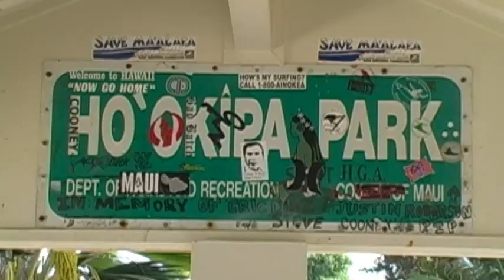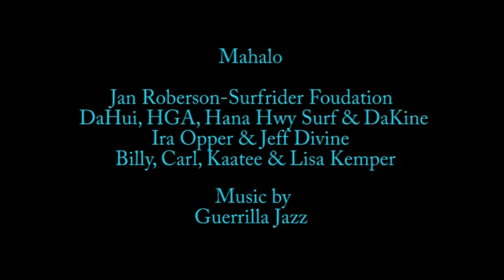ERIC DIAZ HOOKIPA SURF SHOOTOUT 2009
Surfrider surf contest Hookipa, Maui Hawaii 2/21/09. Music by GUERRILLA JAZZ